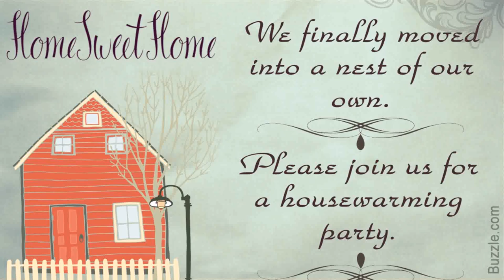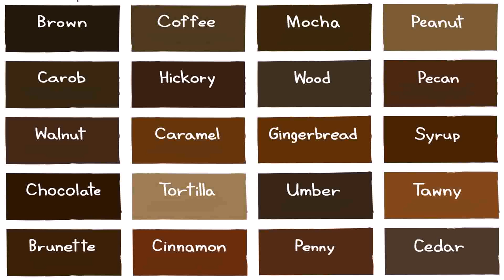Birthday Party Home Decoration Ideas In India